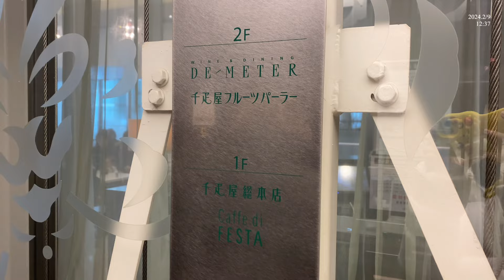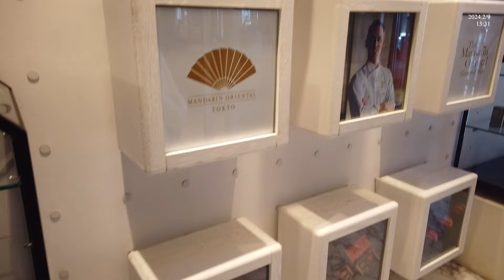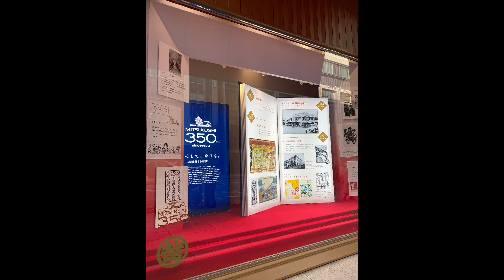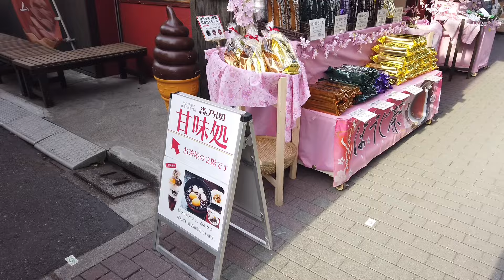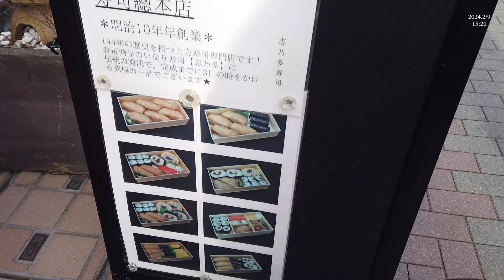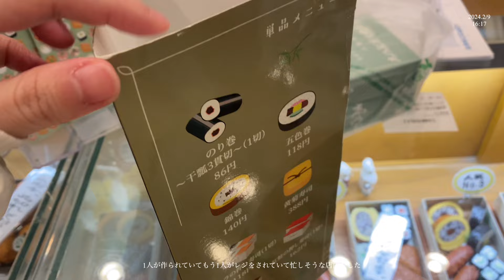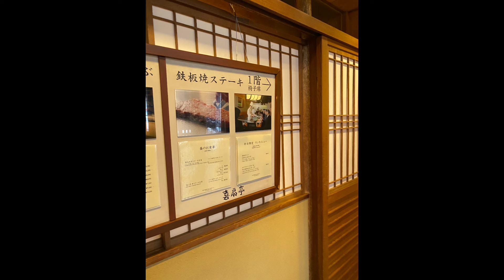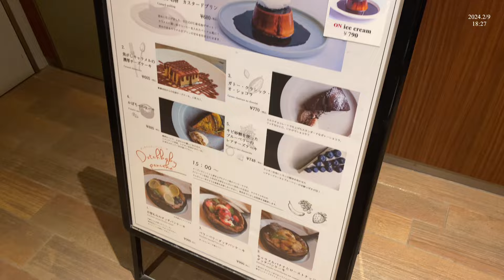［東京vlog］人形町甘酒横丁で今半本店すき焼きなど食べ歩き＋日本橋三越..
・日本に3店舗のみ！ケンタッキー食べ放題で大食いチャレンジ〜メニュー全て紹介